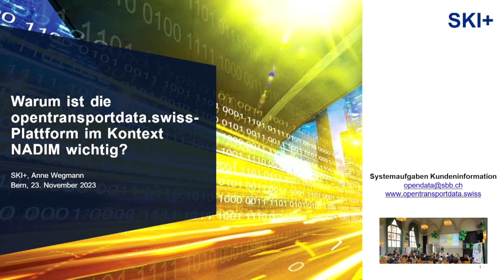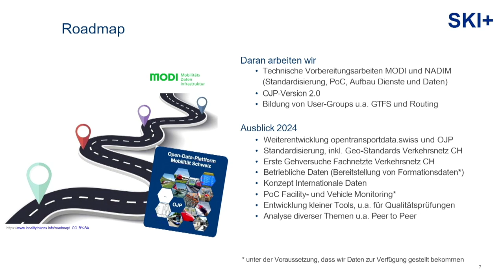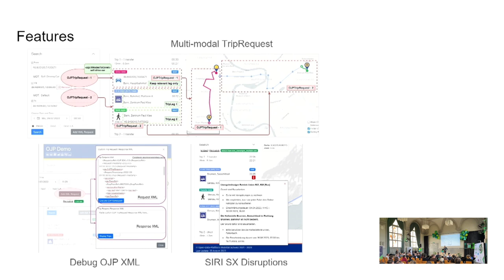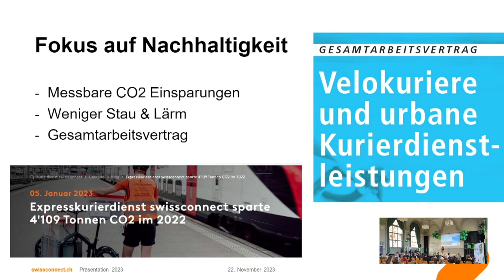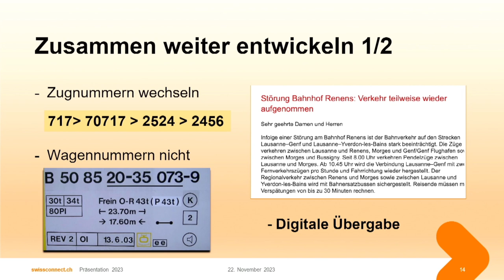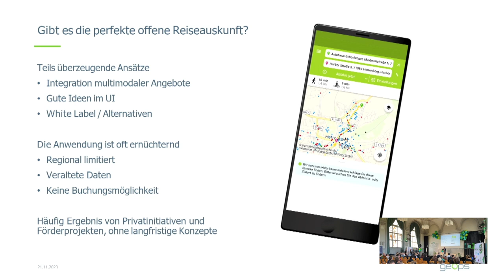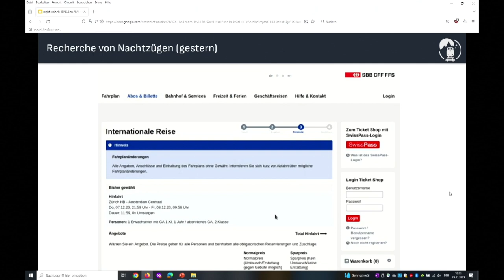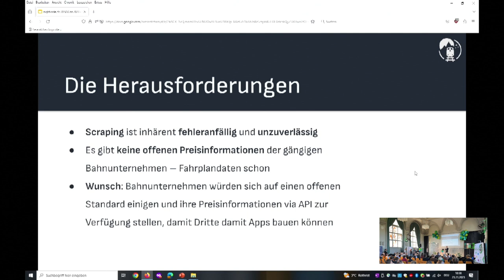DINAcon 2023 - Mobilitätssession 1: Mobilitätsdaten aktuell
Multimodale Verkehrslösungen sind mitunter einer der entscheidenden Erfolgsfaktoren, um die Lebensqualität in städtischen Gebieten zu verbessern und die Mobilität für die Zukunft nachhaltig zu gestalten.
Hierbei spielen Open-Source-Lösungen eine entscheidende Rolle. Mithilfe von Open-Source-Software wird es der Verkehrsbranche möglich, vernetzte und intelligente Verkehrsmanagementlösungen bereit zu stellen und der Forderung nach einer umweltfreundlichen und kostengünstigen Alternative zum motorisierten Individualverkehr (MIV) Rechnung zu tragen.

opentransportdata.swiss: Drehscheibe für Mobilitätsdaten
Anne Wegmann Product Ownerin opentransportdata.swiss bei SKI+

Die verfügbaren Daten im Bereich der Mobilität sind sehr vielfältig. Das Spektrum reicht von Informationen über verschiedene Verkehrsträger wie Autos, öffentliche Verkehrsmittel über Parkplätze bis hin zu Sharing Angeboten. Damit diese Datenflüsse reibungslos zwischen verschiedenen mobilen Diensten ausgetauscht werden können, ist Standardisierung entscheidend.
In ihrem Talk stellt Anne Wegmann aktuelle Entwicklungen rund um die Open Data-Plattform Mobilität Schweiz vor und erläutert, wie man sich einbringen kann, um Teil der Community zu werden.

OJP Demonstrator | EN
Vasile Coțovanu Softwareentwickler, M23 Solutions
In his talk, Vasile will present the development status of the OJP Javascript SDK
and show the latest features of the OJP demo application.

OJP in der Logistik
Christoph Masoner, CEO bei der Swissconnect AG
Die Schweiz ist vergleichbar in etwa mit Gross London, das Schweizer Schienen Netz adäquat mit der der Tube, einfach oberirdisch. Wir transportieren "Fahrgäste" auf der Schiene, noch ohne Kopf, Beine und Hände. Unsere Partner helfen beim Einsteigen, Umsteigen und Aussteigen. Und das à la minute.

Open Source - zuverlässige Reisendeninformation
Uli Müller, Managing Director bei der geOps AG
Offene Daten und offene Software haben in den letzten Jahren einer fast unüberschaubaren Zahl an Apps im Bereich des ÖV Vorschub geleistet. Neben vielen Eintagsfliegen gibt es darunter echte Perlen, die mit besonderen Funktionen das Reiseerlebnis verbessern und sich schon lange neben den Apps der grossen Bahnunternehmen halten können. In dem Talk werden Hypothesen aufgestellt, warum es bislang dennoch keine echte Alternative zu den Apps von SBB, Deutscher Bahn und der anderen grossen Unternehmen gibt, und wo vielleicht in Zukunft Chancen dafür liegen.

Denkanstösse zum Thema Nachtzug
Timo Grossenbacher, Datenjournalist und Teamlead bei Tamedia

Nachtzüge erleben gerade ein Revival, aber der Ticketkauf bleibt mühsam und frustrierend. Aus diesem Grund hat Timo Grossenbacher night-ride.ch ins Leben gerufen; eine Plattform, die einfach und schnell überprüfen lässt, wann es noch freie Nachtzugangebote gibt. In seinem Talk erläutert Grossenbacher seine Herausforderungen im Umgang mit Nachtzug-Daten und wie eine bessere Zukunft aussehen könnte.